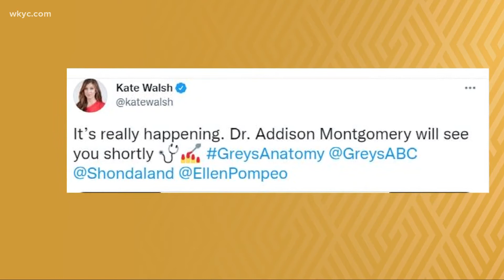Pop Break: Nicki Minaj shares video of her young son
On today's Pop Break, pop star Nicki Minaj gives us a rare look at her husband and young son. Plus, an old friend is returning to 'Grey's Anatomy,' ABBA is set to release its first album in four decades, and Kevin Hart is teaming with Cleveland native Rich Paul on a documentary series about the Bishop Sycamore saga.

Kierra Cotton has all your latest entertainment updates!